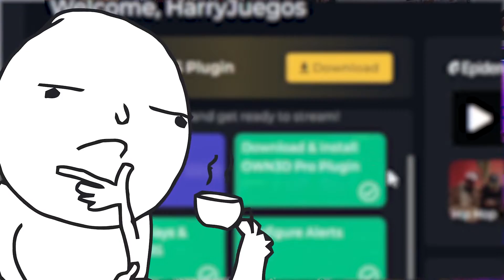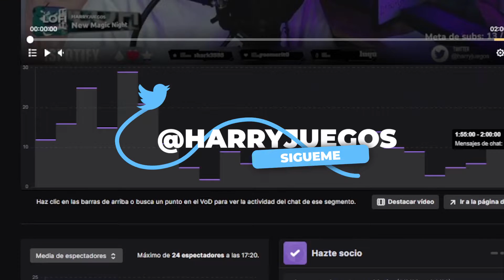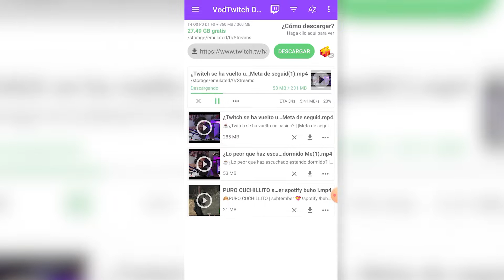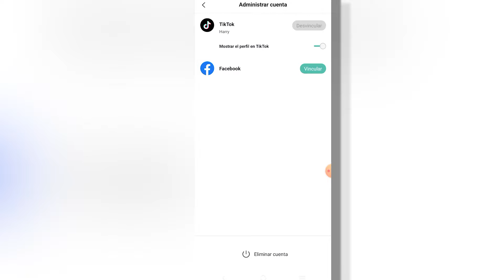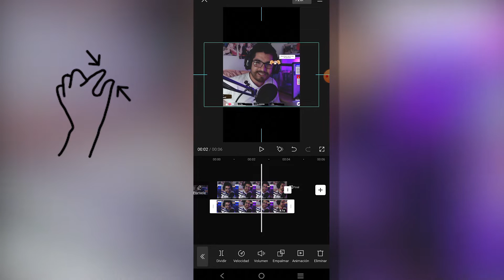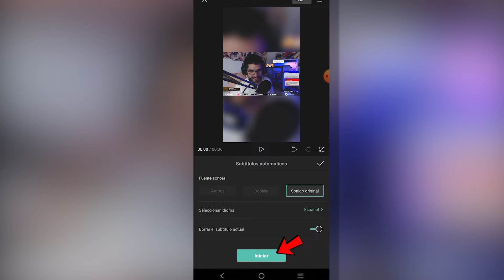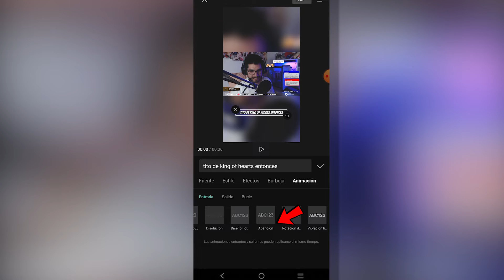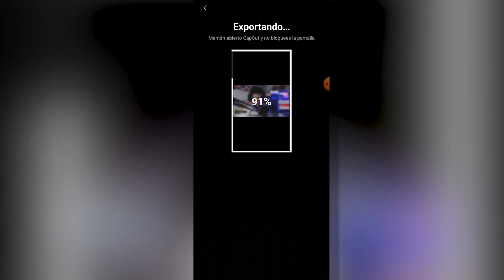como editar clips de twitch muy fácil desde el celular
Aprende como empezar a editar tus clips de una forma muy rápida y sencilla, de esta manera podrás hacer recortes y subtítulos en menos de 5 minutos.
Lo mejor de todo esto es que podrás hacerlo sin importar si haces streams desde un pc, celular o consola.

TWITCH ツ

Puedes encontrarme en twitch viernes, sabados y domingos a las 8:00 PM hora MX
ahí estaré hablando de creación de contenido, jugando videojuegos y platicando cosas relacionadas a la cultura pop.

SPOTIFY ツ

Aqui te dejo mi música de spotify, esta libre de copyright así que la puedes utilizar para tus streams de twitch y videos de youtube

MIEMBROS ツ

PREGUNTAS FRECUENTES ツ

🤨¿Cada cuando haces streams?
R: Viernes, Sabados y Domingos a las 8:00 PM hora MX

🤨¿Como se llama la música de fondo de tus videos?
R: Toda la música de fondo es creada por mi, la que más uso se llama fingers, puedes escuchar el resto de mi música en mi spotify es libre de copyright asi que la puedes usar en tus videos y streams sin problema :D.

🤨¿A que te dedicas, vives de esto?
R: De momento no vivo de youtube, mis ingresos los consigo de beta tester, pruebo sitios web, y videojuegos para algunas compañias conocidas y por ello me pagan, si, te pueden pagar por jugar videojuegos el trabajo se le llama playtester.

🤨¿Cuanto tiempo llevas en youtube?
R: Empecé en el 2010 haciendo videoblogs como casi todos jeje, pero al final decidí cambiar mi nicho por lo que más me apasiona que es ayudar a los demás y conocer como funciona el algoritmo de cada plataforma para poder posicionarse en las redes sociales.

🤨¿Haz pensado en crear otros canales?
R: Actualmente tengo otros dos canales que es Feedmasters y Aprende en linea. ambos con más de 1000 suscriptores, aunque el primero ya casi no subo nada, y el segundo va más enfocado a saber como ganar dinero por internet, me gustaría crear un tercero enfocado a gameplays pero igual podría mejor subir los gameplays en este jeje.

🤨¿Que programa utilizaste para hacer tu outro?

🤨¿Que programas utilizas para stremear y grabar?
R: OBS studio y lioranboard

R: 16Gb de Ram / 1TB disco duro Híbrido / Motherboard m5a78I-m lx Plus / GT 1030

NEGOCIOSツ

Si quieres hablar para una colaboración, patrocinio o promoción contactame por correo y contestaré en un lapso máximo de 24 horas

Aplicaciones:
vod twitch downloader:

Menú:
00:00 Introducción al video
00:12 Cómo obtener 600 overlays y alertas
00:45 Porque hacer clips de tus directos
01:06 Cómo identificar tus mejores momentos de twitch.
02:07 Cómo descargar los directos en putos específicos
02:54 Cómo editar los clips.
03:28 Cómo vincular tu cuenta para eliminar marca de agua
03:36 Cómo empezar un nuevo proyecto
03:53 Cómo recortar y eliminar partes del video.
04:06 Cómo asignar formato vertical.
04:18 Cómo hacer fondo desenfocado
05:49 Cómo añadir subtitulos.
06:55 Cómo eliminar marca de agua.
07:11 Cómo exportar video
07:21 outro